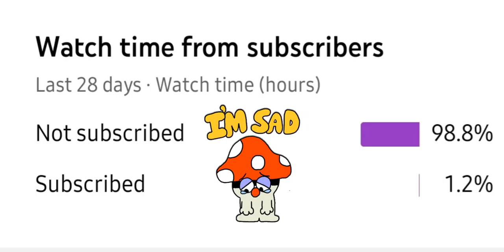Android best game 2022 gaming new android game # best android game # late game arena #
part 2